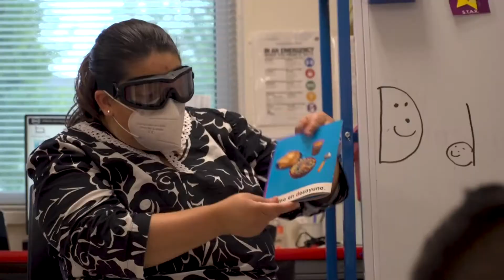2020 Primer Día de Aprendizaje en Persona - Arlington Park Early Childhood Center (Spanish)